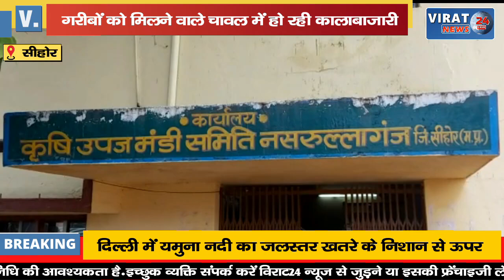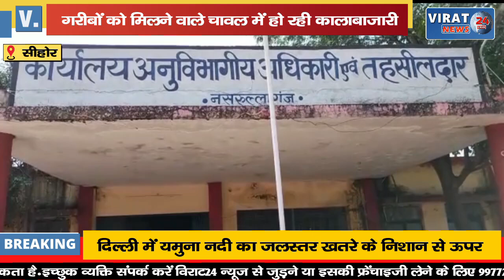नगर में विगत दिनों अवैध रूप से विक्रय PDS के चावल की ट्राली को एसडीएम ने किया जप्त...